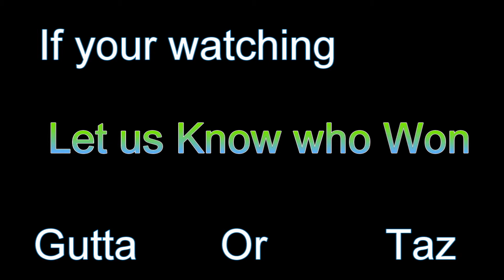Gutta Fatal vs. Taz @ Judgement Day Choose the winner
bigmar getting off 3rd round juss kills it